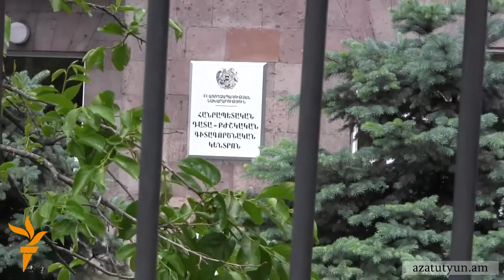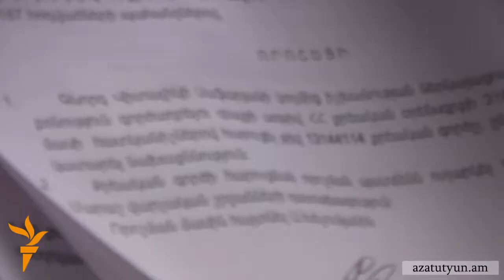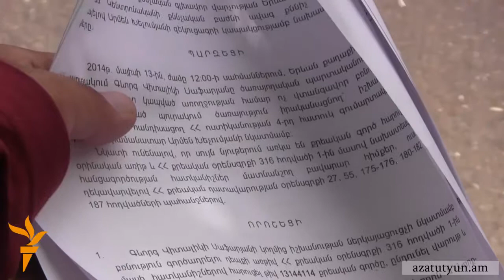Մաշտոցի պուրակից բերման ենթարկվածները բողոքում են ոստիկանների բռնություններից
Մայիսի 13-ին Մաշտոցի պուրակից բերման ենթարկված երիտասարդները բարձրաձայնում են ոստիկանական բռնությունների մասին: Գևորգ Սաֆարյանը այսօր դատաբժշկական փորձաքննության ենթարկվեց, ոստիկանական բաժանմունքում նրա համար երեկ երկու անգամ շտապ օգնություն են կանչել, բժիշկները ախտորոշել են ոտքի սալջարդ։